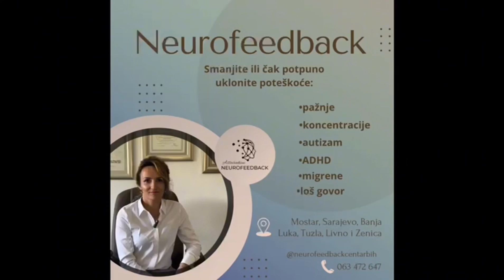Jako smo zadovoljni napredovanjima uz neurofeedback@associationneurofeedback